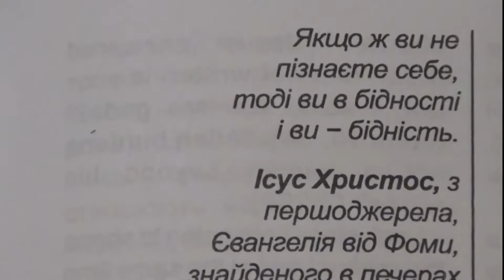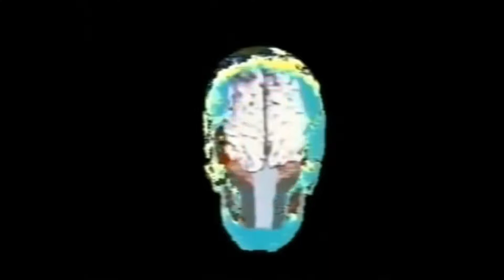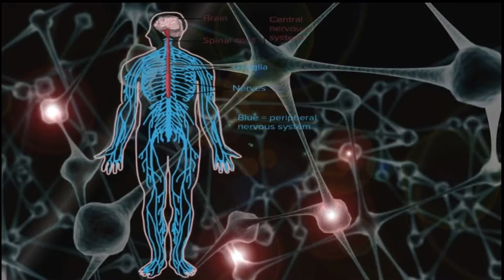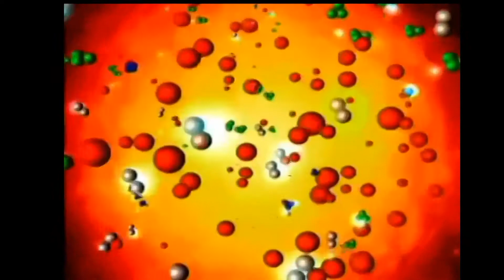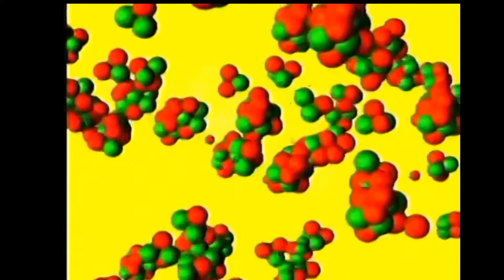Анатолій Шевченко. Монографія "Бог", глава 1.2 "Хто є людина?"